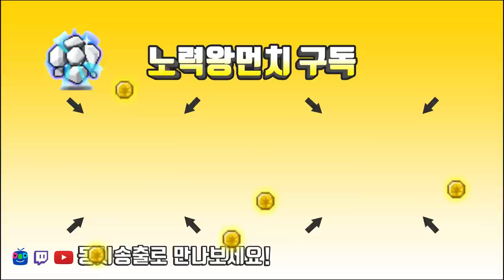데몬어벤져 젬펙업 2700개 시작! / 15번째 250(구만렙)서막 [메이플스토리 먼치]